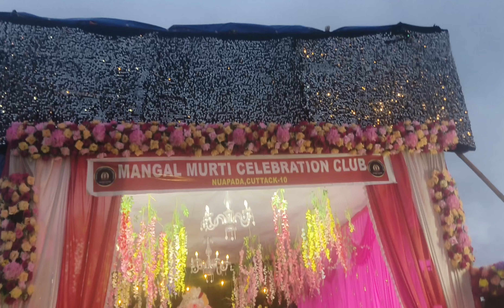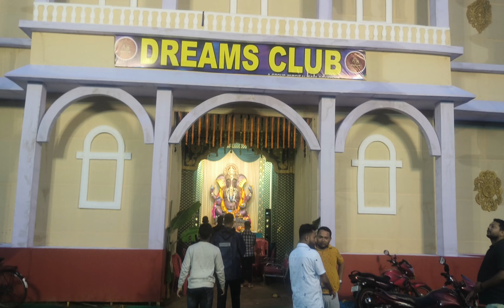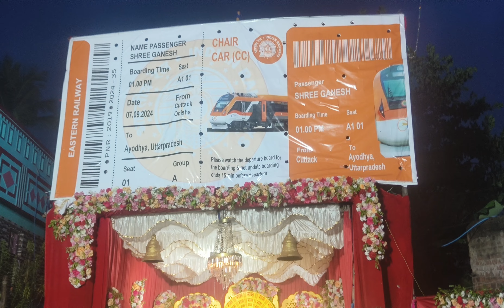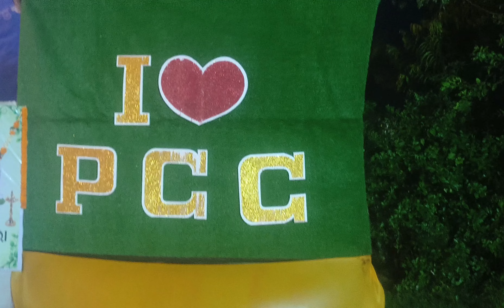CUTTACK NUA PADA GANESH PUJA 2024 🙏🏻❤️🙏🏻 .....